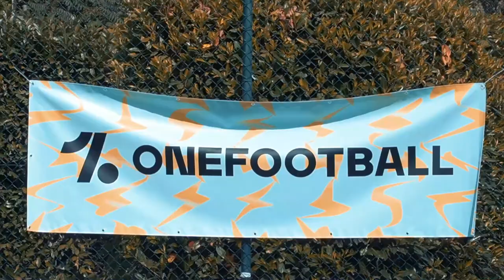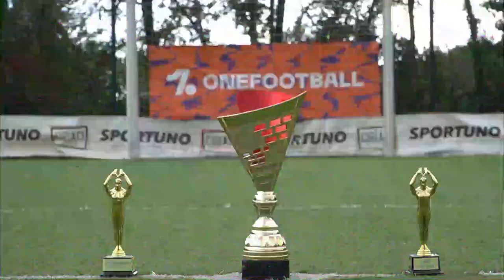⚽🏆 YOUTUBER SUMMER CUP 2021 ► QUARTI & SEMIFINALI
Secondo appuntamento con la Youtuber Summer Cup: in base alla classifica dei gironi, le squadre si affronteranno nei playoff e in semifinale, sognando la coppa!

🙋‍♂️ Federico, 21
📍 Roma